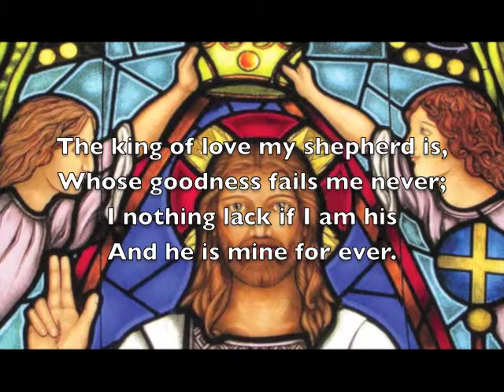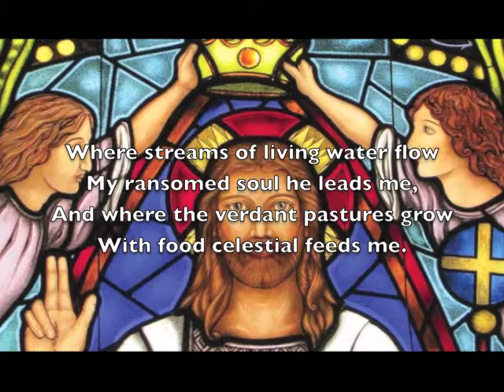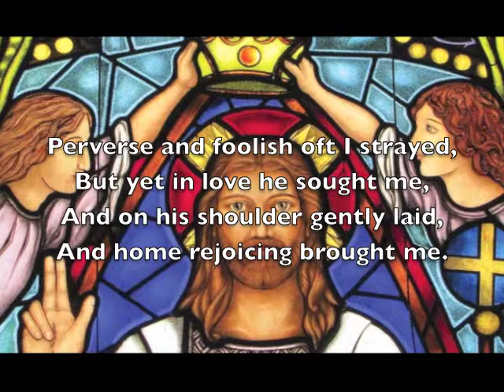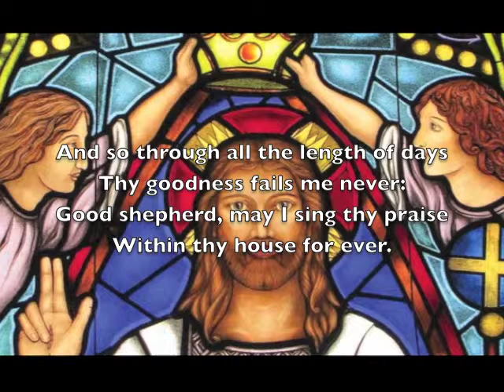The King Of Love My Shepherd Is (Nativity Choir and Orchestra)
Nativity of Our Lord Choir and Orchestra sing Dan Forrest's arrangement of The King of Love My Shepherd Is at our solemn Christ, the King Mass. Conductor: Marcia Marchesi. November 23, 2014. Nativity of Our Lord Catholic Church, Broomfield, CO.